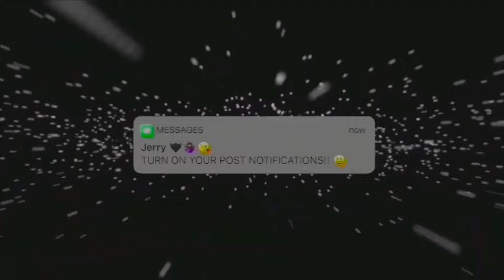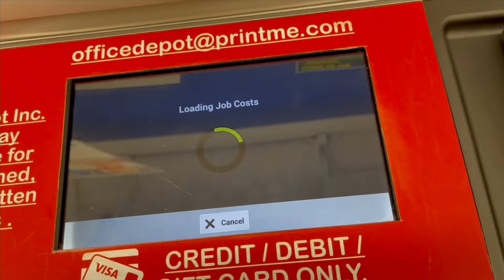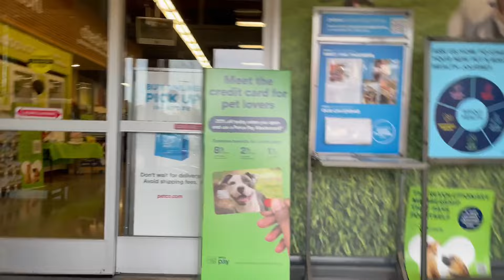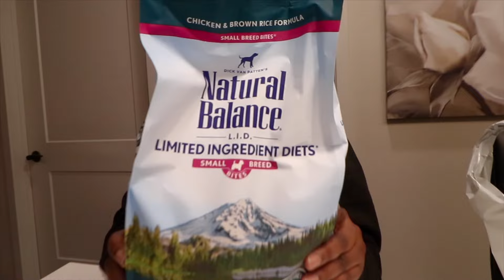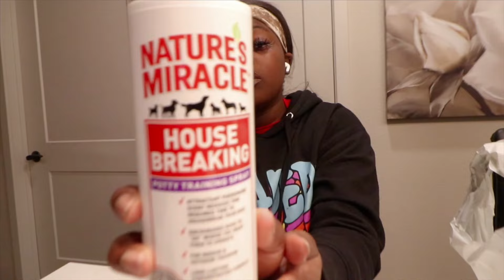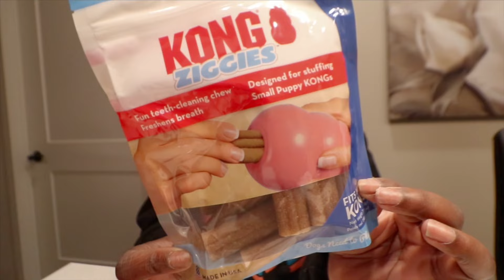A DAY IN THE LIFE OF A DOG MOM | vet appointment, food, our schedule, petco haul & more!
FAQS:
Nationality: African, from the muthaland 🇸🇱
Age: 23
Camera: Canon EOS Rebel T7i
Editor: Imovie / Cute Cut Pro
Height: 5’4
Birthday: April 28, 1998